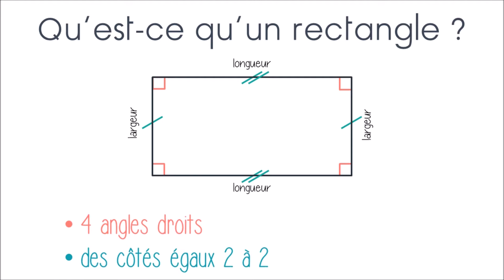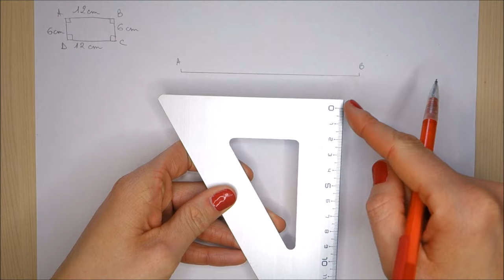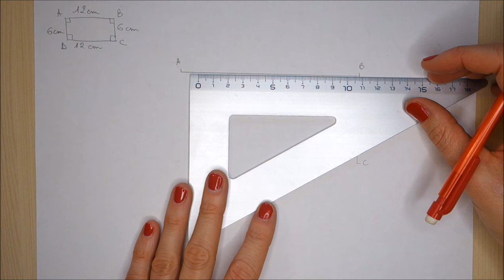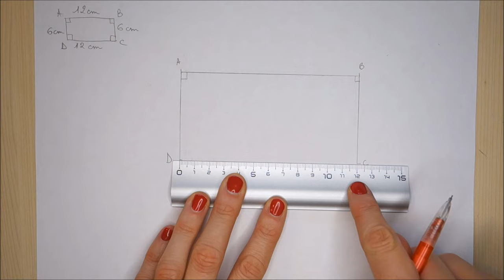Comment tracer un rectangle ?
Qu'est-ce qu'un rectangle et comment le tracer avec une règle et une équerre ?

𝐕𝐢𝐝𝐞́𝐨 𝐚𝐬𝐬𝐨𝐜𝐢𝐞́𝐞

➜ Comment tracer un carré ?

pour l'école, la classe à distance, l'école à la maison, l'IEF, le CRPE